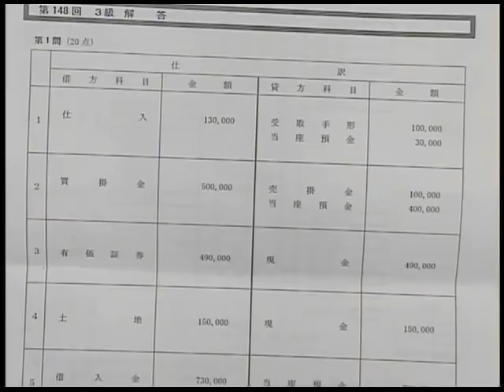第１４８回 日商簿記３級解答速報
第14８回日商簿記検定３級の解説を、お馴染みの富田講師が行います。